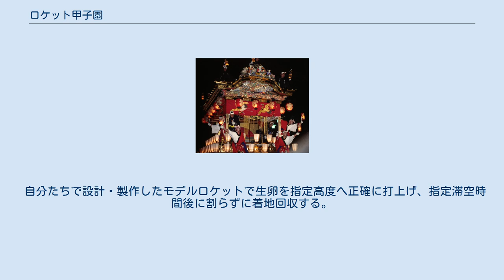ロケット甲子園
ロケット甲子園（ろけっとこうしえん）は、秋田県能代市で8月に能代宇宙イベントで特定非営利活動法人日本モデルロケット協会の主催により開催される高校生によるモデルロケットのコンテストである。
当初は2005年から宇宙甲子園の一環として開催されており、2009年以降はロケット甲子園として開催されており、毎年8月に開催される。
国内で開催される中高校生を対象としたロケット競技のいわば「甲子園」に相当する競技会で出場校は全国から集結する。
 モデルロケットの開発、製造を通じて実践的な知識や経験を習得し、切磋琢磨することによって技術・技能水準の向上を図り、参加者間の交流を促進し、次代を担う技術者を育成することを企図する。
 モデルロケットの開発、打ち上げの過程を通して自己研鑽、問題解決力の習得が図られる。
 参加者達は"中高校生"ではあるものの、インターネットを通して入手したノウハウを貪欲に吸収、反映することにより、高い水準に達している。
上位入賞者は推薦入学でも有利になり、参加者達の一部は大学に進学後も競技を続ける者もいる。
 優勝チームはTARC(Team America Rocketry Challenge)への出場権が得られる。
 2015年度は7校10チームが参加した。
 自分たちで設計・製作したモデルロケットで生卵を指定高度へ正確に打上げ、指定滞空時間後に割らずに着地回収する。